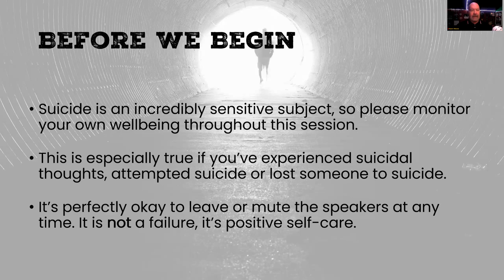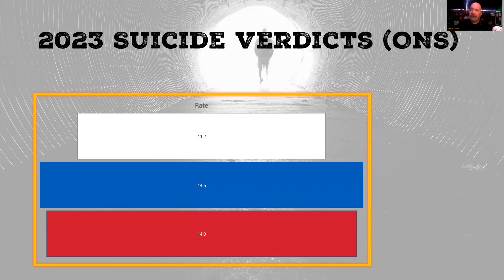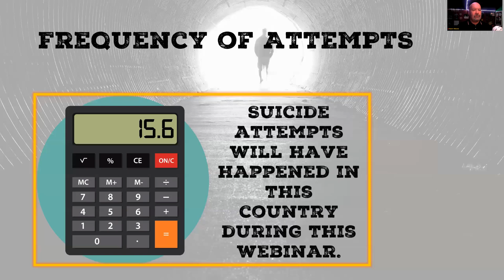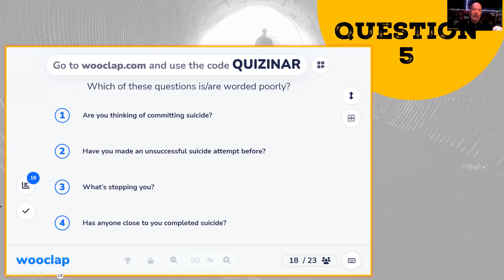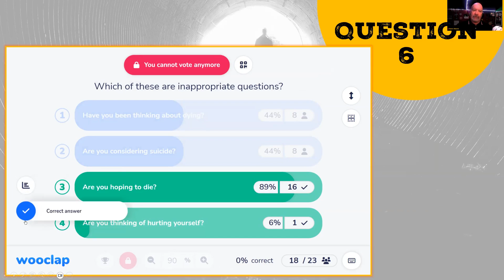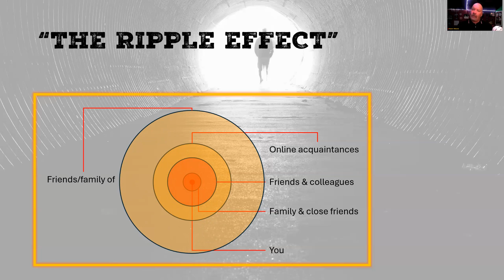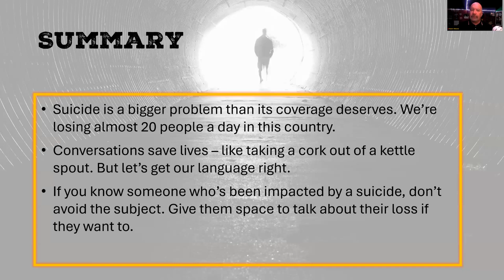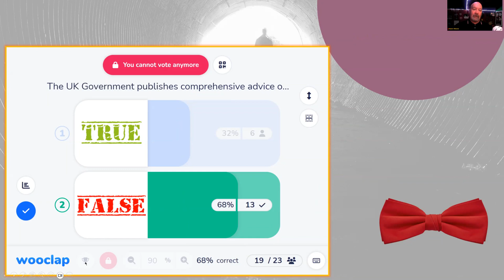Quizinar 1: Changing the Narrative on Suicide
A 45-minute webinar held on World Suicide Prevention Day, 10th September 2024.

We need to normalise conversations around suicide, and this quiz-based session looks at the numbers behind suicides in Great Britain, and considers some principles around asking.